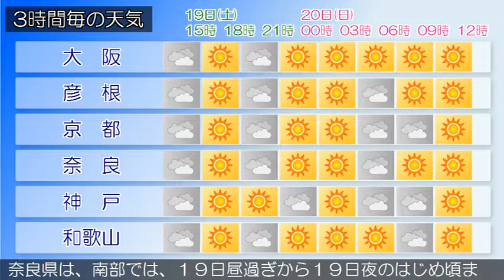2017/08/19 近畿地方の天気予報 昼